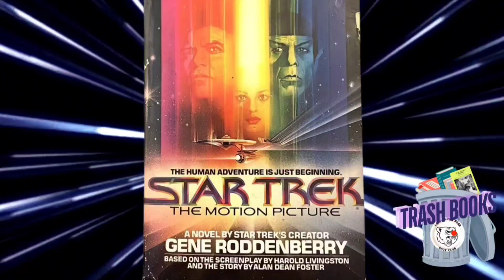Star Trek The Motion Picture The Novel!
A review of Star Trek The Motion Picture The Novel!!